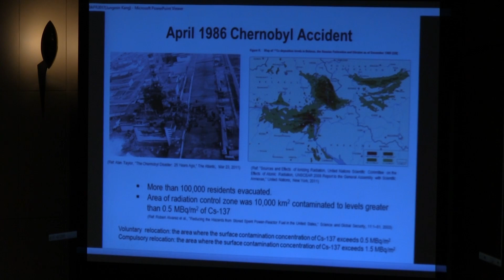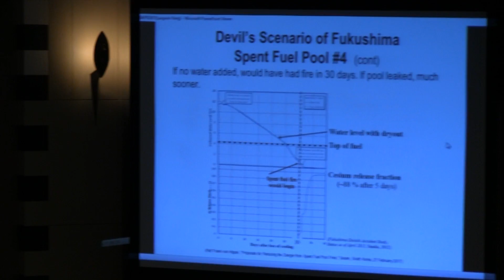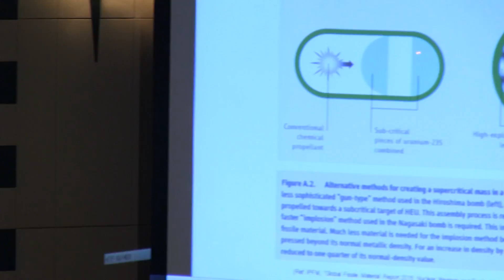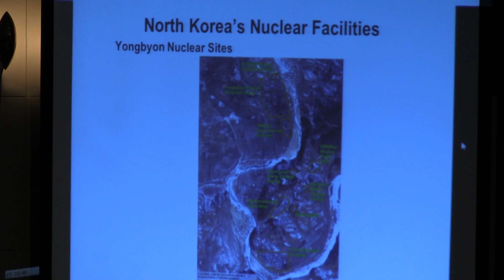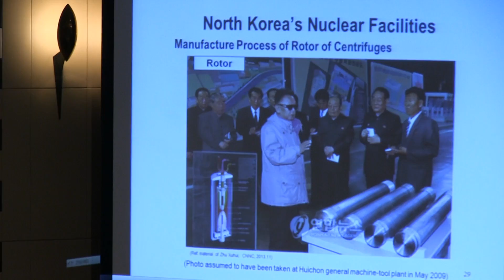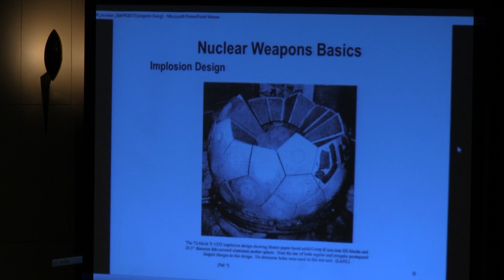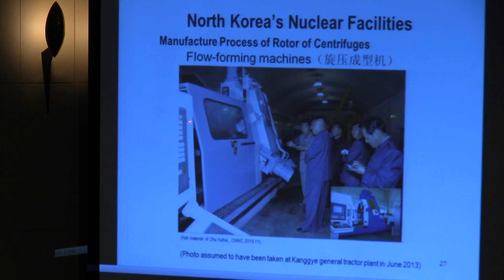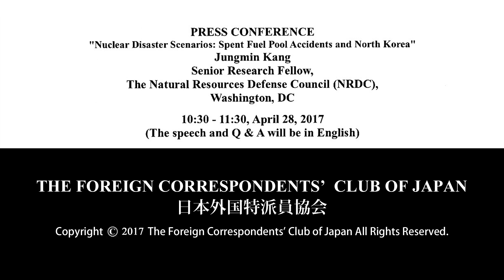Jungmin Kang: "Nuclear Disaster Scenarios: Spent Fuel Pool Accidents and North Korea"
Jungmin Kang: Senior Research Fellow, the Natural Resources Defense Council (NRDC), Washington, DC